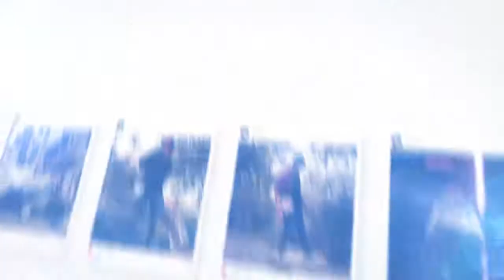Lamborghini Grise # Money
Magnifique Lamborghini ,pas besoin d'en dire plus elle parle d'elle même :)

Aimerais-tu pouvoir acheter cette voiture? Passe à l'action!